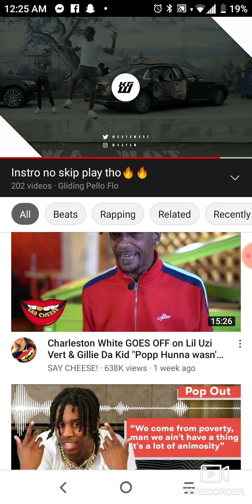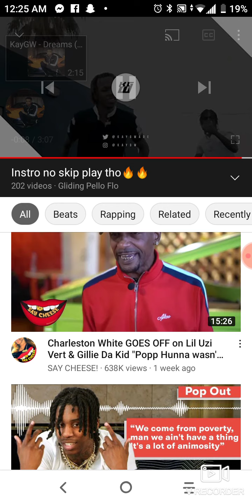Let It Go Let It Flo Pello Instro